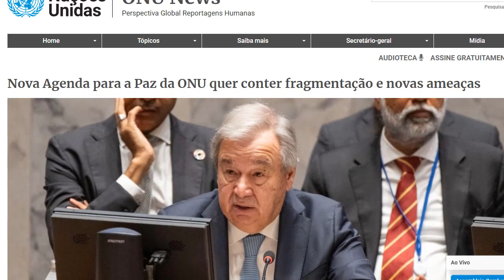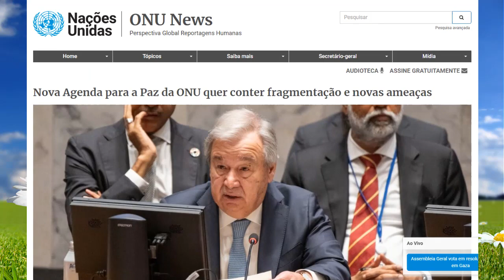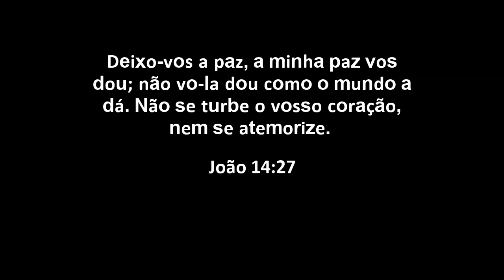ONDE ENCONTRAR A PAZ - LUIZ ARTUR 1986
ONDE ENCONTRAR A PAZ.
Vídeo do cantor Luiz Artur

ONDE ENCONTRAR A PAZ 1986, GRAVADORA CALIFÓRNIA
O cantor Luiz Artur fez a revolução musical gospel no Brasil. Com a canção “Drogas Matam”, O sucesso, gravado em 1976, garantiu a vendagem de mais de 1,7 milhões de discos, entre os anos de 1976 a 1982.

Edição de imagem e narração: Ezequiel A. Cordeiro